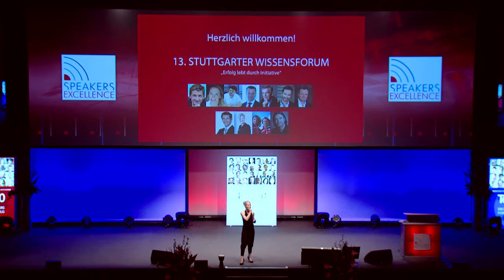Sabine Altena - Shortcut - Moderation: Lärm vs. Applaus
Wie geht Lärm? Und warum? Drängende Fragen, denen Moderatorin Sabine Altena zusammen mit dem Publikum im der ausverkauften Porsche-Arena Stuttgart nachgeht.